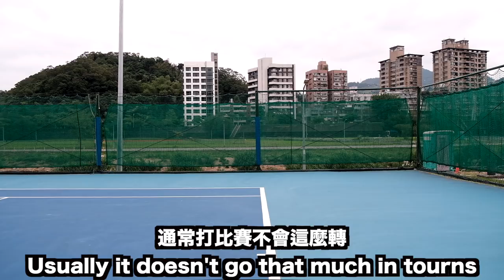網球教學｜切球教學PT1｜秘訣 How to slice PT1 網球全攻略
想問我問題的話歡迎加這
if you ask me anywhere beside YouTube I can send you a video reply

如果想獲得更多高階訓練方式與觀念
妳/你可以考慮訂閱這個頻道

中華民國迷你網球協會副總教練 毛惠斌
PTR LV3青少年網球發展專家 (台灣唯一)
PTR LV1 11-17專業級別教練
PTR LV1 U10專業級別教練
PTR LV1 成人 專業級別教練
PTR LV1 Performance 指導級別教練
Global Professional Tennis Coaching Association
B級別教練 (台灣第一)
USTA Net Generation認證教練
WTA Taiwan Open台灣公開賽活動負責人
ATP/WTA China Open賽事特助
WTA珠海菁英賽賽事選手陪打員
2017年中華民國網球協會乙組排名第一
2016年中華民國網球協會乙組排名第二
2015年中華民國網球協會乙組排名第二
國內外網球，足球講師翻譯
怪獸肌力與體能訓練中心教練培訓專班第二期結業學員

歡迎分享這部影片
如果有問題也歡迎再下方留言 想看什麼教學也歡迎留言
會拍